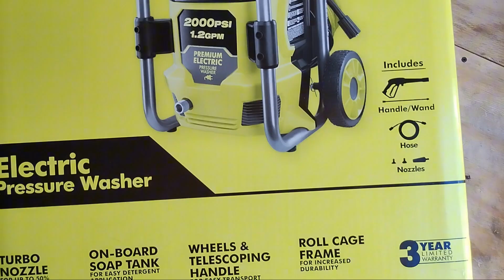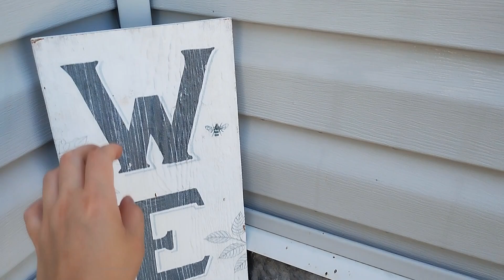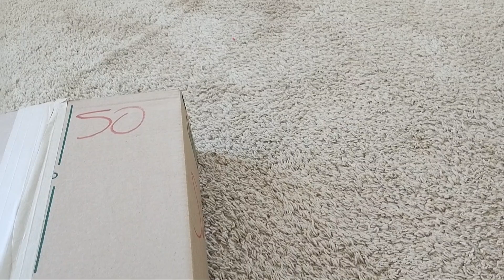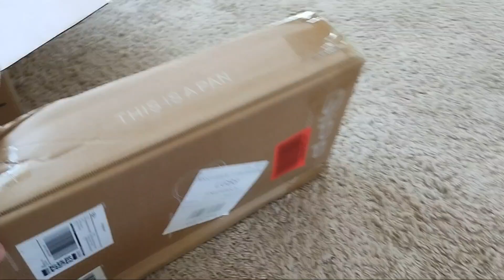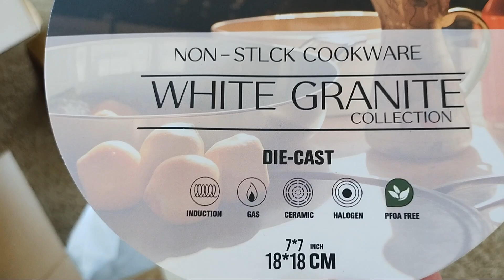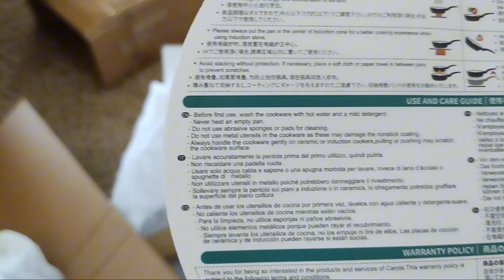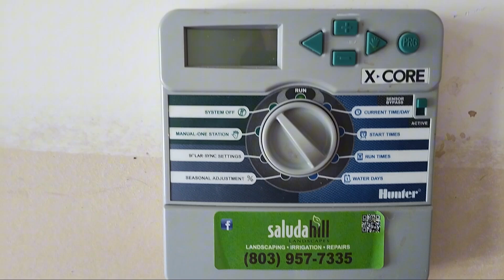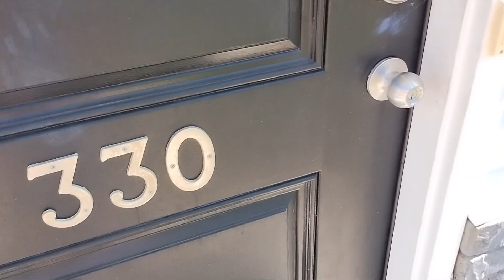США / ПРОБУЕМ НОВЫЙ PRESSURE WASHER / МОЕМ ДОМ И МАШИНУ / НОВАЯ СКОВОРОДА (AMAZON)